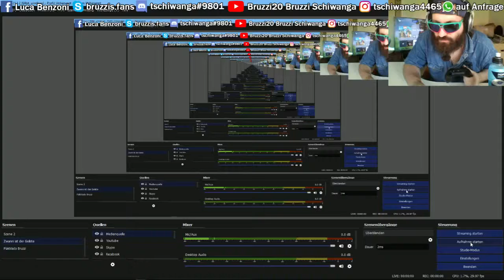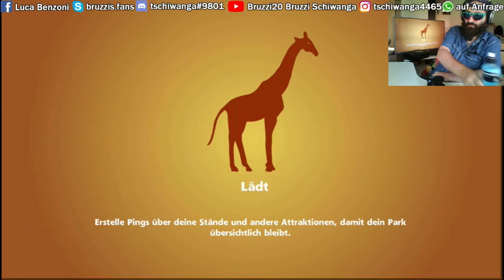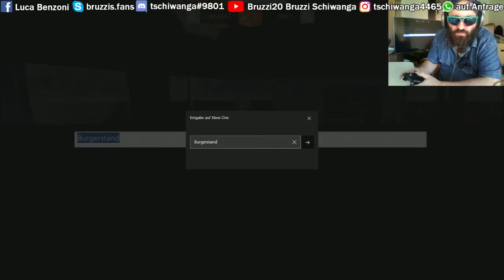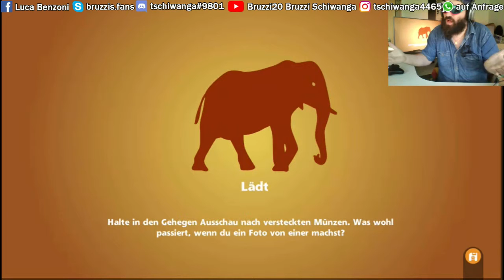Zoo Tycoon Part3 - 2018 - Lets Play bei Bruzzi20 Youtube